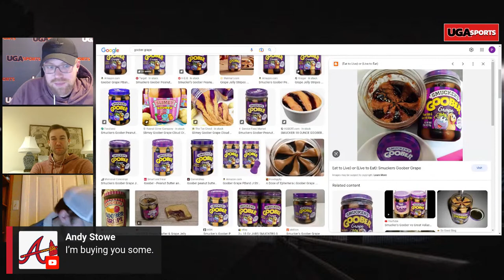Georgia Football Sunday Call-in Show: Bobo back in Athens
Hosts Paul Maharry, Jason Butt, and Ben Bachmann discuss the latest changes for the Georgia Bulldogs' football program. Join the show and give your opinions!